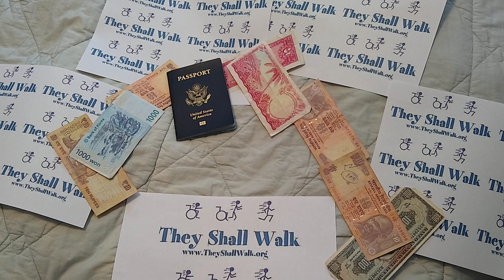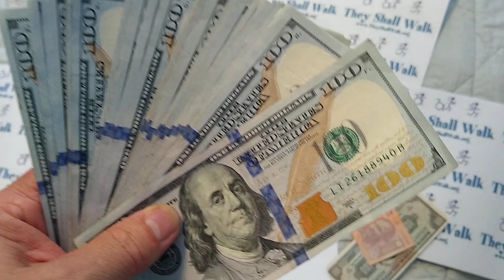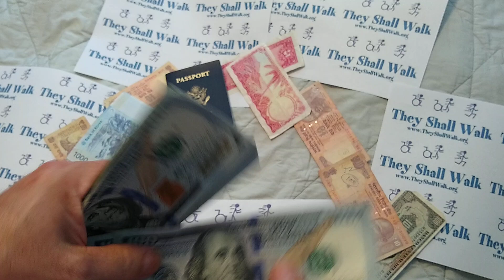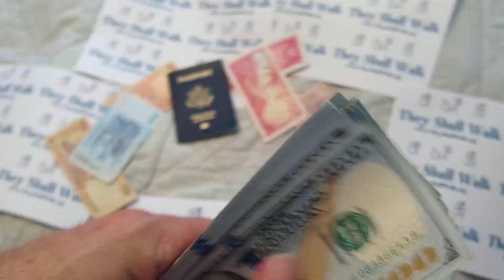Visualize $4000 Coming Into Your Life with $40 in Hand Counting out the Benjamins Exercise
Pick up Forty:  one-dollar bills and hold them in your hand.
WATCH the screen, do not look at your hands, look at the screen, and count with me.

One hundred. Two Hundred. Three Hundred.
Feel the paper in your hands as you count, watch the screen, and imagine you have Forty: One-Hundred Dollar bills in your hand that you are counting.

Do this exercise every morning and every night with me.
You can "Right Click" on the video and choose to "LOOP" the video so you can watch it over and over for a half-hour right before you go to bed and when you first wake up in the morning.

You could run it over and over while you sleep so it could sink in while you dream.

Watch the video over and over by right-clicking and choosing the "Loop" option.

If you need a different amount look at my money counting video playlist for the exact amount you need and use that video.
If you need a different currency let me know about that too.

Feel it and believe it..
For this to work you need to.

           Make a list of what you will do with the extra money and
           Write down what you are willing to do to get the money.
           Put those things on a 3 x 5 card and carry it with you all day long
           Pray never-ceasing about this and ask for inspiration on how to do it
           Watch this video daily

If you need an extra $4000 a month, a week, a day an hour or per minute.
Write down your goal, why you need it, what you will do with it, and how you are going to get it.

Come up with a plan that you can believe.
Most people can only really believe an increase of 10% over what you are already earning or repeating your best month ever.
Some people have had so many challenges that even asking them to believe they can earn 10% than they are wearing is too much.
If you are one of those people you need to look at your "Best Month Ever" and realize the time in your life that you earned the MOST Money you have ever earned and embrace that memory.  Remember when you actually held that money in your hand and had that kind of money go into the bank or at least through your fingers.  It is best if you have actually held that amount of money in your hand at least once.

Changing the frequency of how often you have held the money is easy.  So if you have only ever held $500 in your hands, you may want to imagine you are earning that over and over...  weekly or daily.

Experiment with it.
Let me know how it is going in the comments.
Let me know if you are interested in doing a live stream with me.

Eat Healthy (Start a business for $100 )